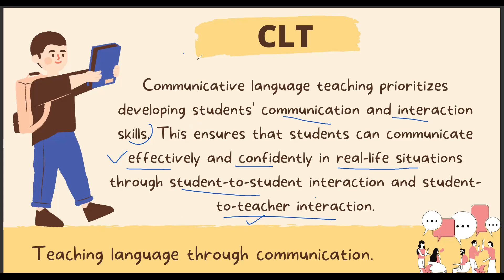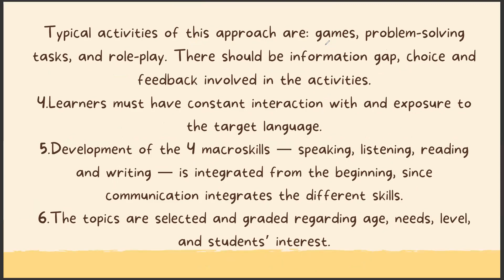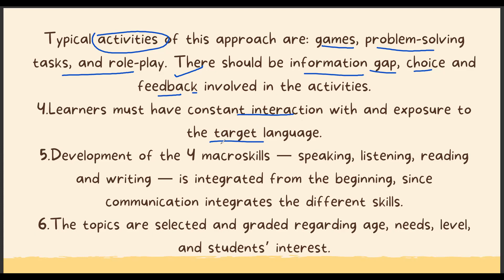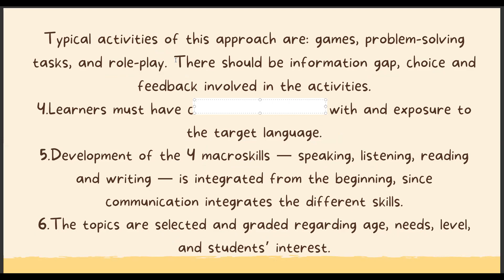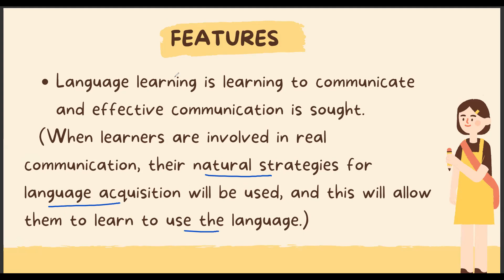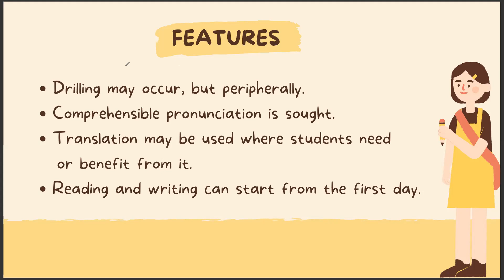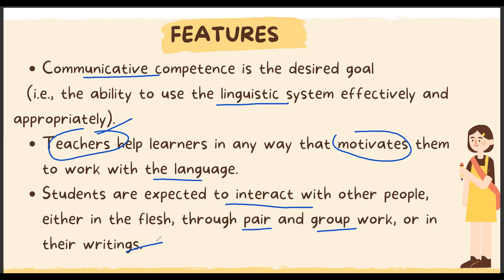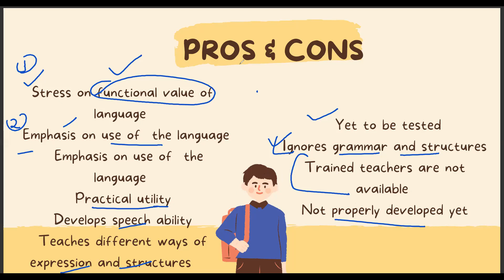Communication Language Teaching Method II Teaching Methods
Communicative language teaching (CLT) is also referred to as the communicative approach, which entails teaching language through communication. This approach to teaching language frames communication as both a goal and a method for English language learners (ELLs) whose first language is not English.

Communicative language teaching prioritizes developing students' communication and interaction skills. This ensures that students can communicate effectively and confidently in real-life situations through student-to-student interaction and student-to-teacher interaction. CLT essentially aims to have students learn a new language by actually using the language to communicate with those around them.